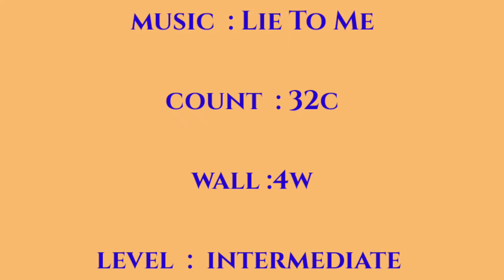Lie To Me line dance(라이 투 미 라인댄스)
Count : 32c

Wall : 4

Level : Intermediate

Choreographer : Raymond Sarlemijn - July 2018

(사) 한국스포츠문화예술협회 양산지부

김덕화댄스아카데미 : 경남 양산시 덕계2길